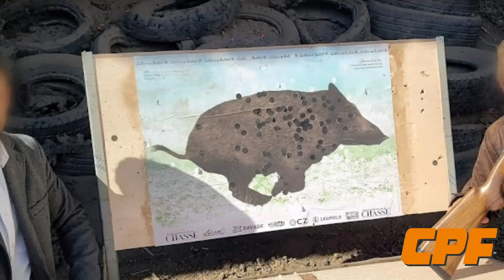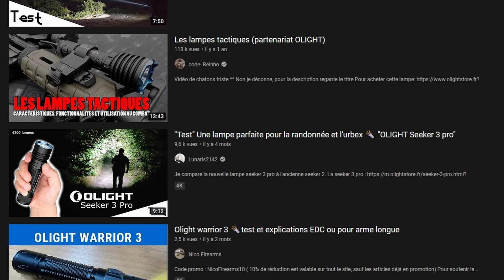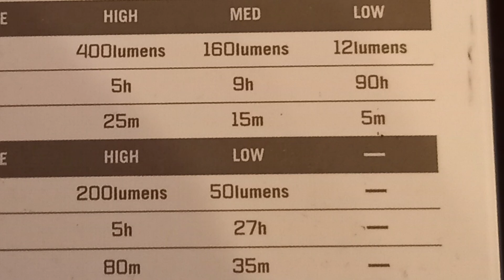Test et avis de la lampe Swivel de Olight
Olight m'a contacté pour savoir si je suis intéressé pour vous présenter leur gamme de produit. N'étant pas un habitué des lampes tactiques, je me suis intéressé à leur lampe multi fonction qui me sert énormément au quotidien mais aussi pour réaliser mes vidéos.

Je m'éloigne donc un peu du tir mais pour vous présenter un peu l'envers de mon décor.

Olight m'a confié un code réduction pour vous permettre d'avoir 10% sur le site Olight (hors promo).

Pour cela, il vous faut utiliser les liens ci dessous ainsi que le code de réduction "sylvain10"

Cagnotte Leetchi pour aider au remplacement de M Collembole:
Je remercie par avance tout ceux qui pourront m'aider dans ce projet.